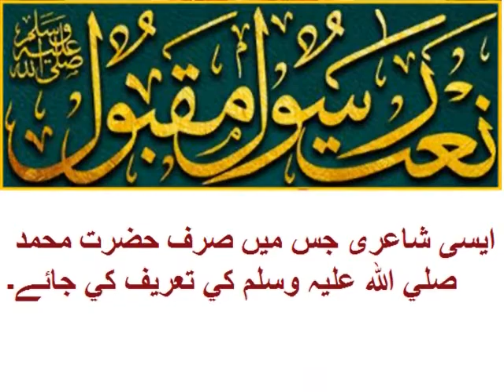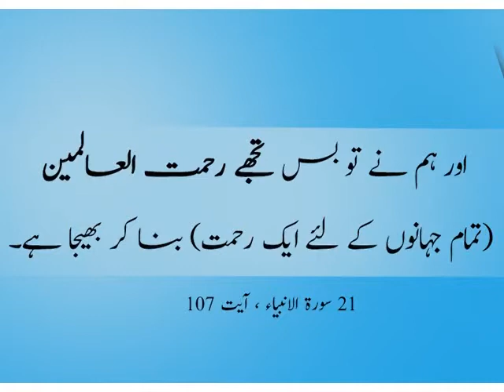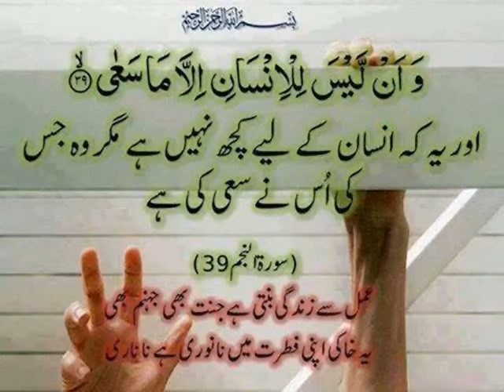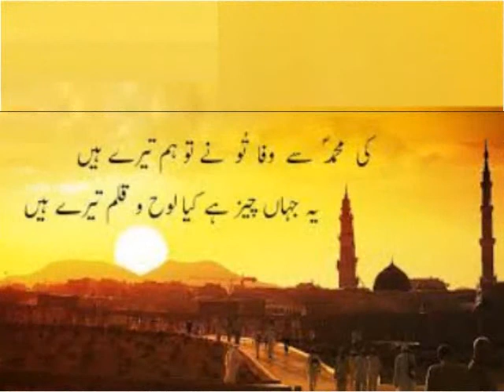Urdu Grammar/ Sabqa/اردو قواعد /سابقہ کسے کہتے ہیں؟